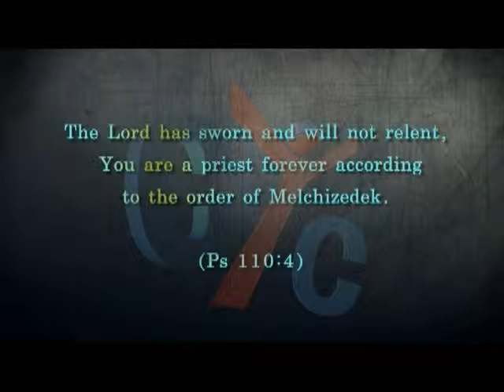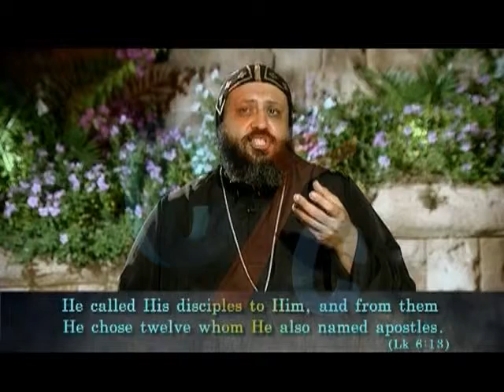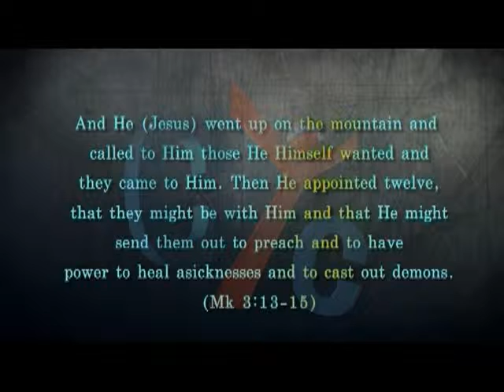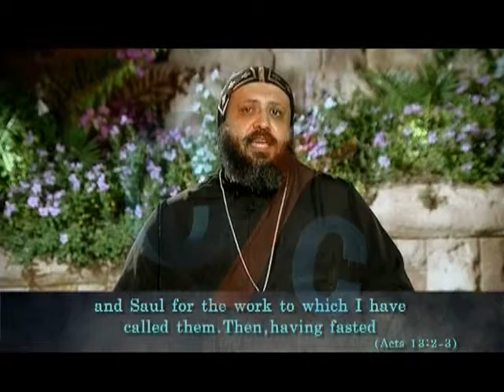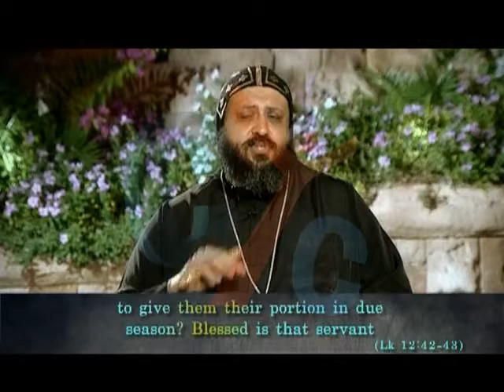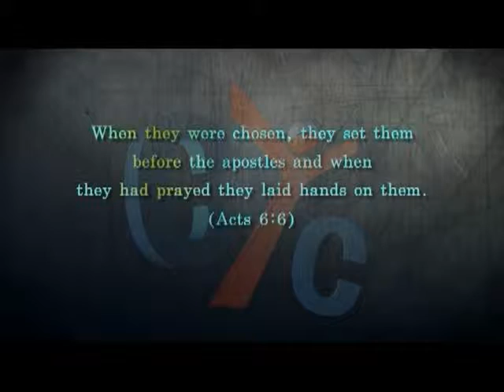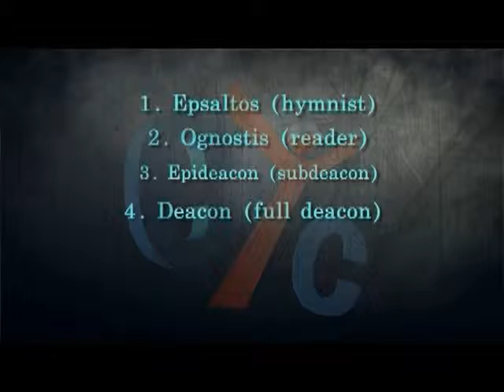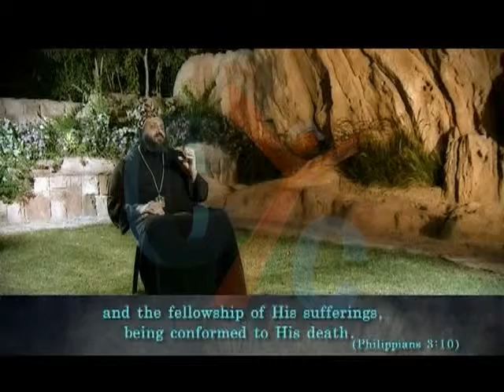Seven Eps 15 Seven Explanation of The Seven Sacraments Every Friday 9:00 PM